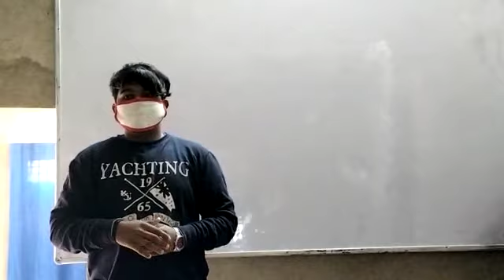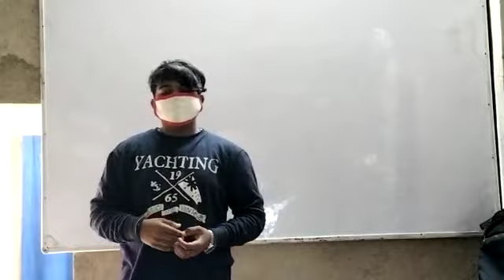Republic day speech | uday online classes | uday sir